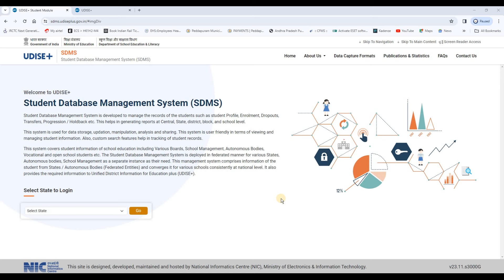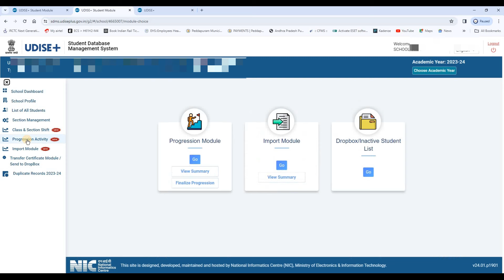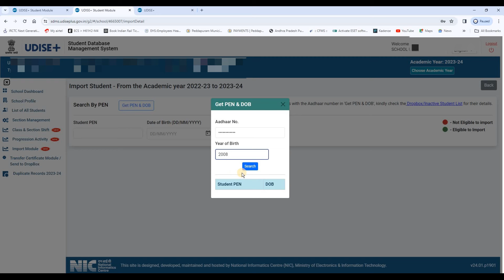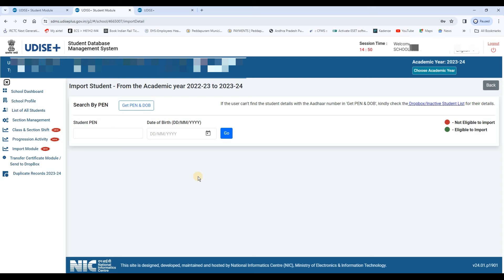HOW FIND STUDENTS PERMANENT EDUCATION NUMBER (PEN) NUMBER IN UDISE PLUSE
In this video, we will discuss how to find a student's Permanent Education Number (PEN) in the UDISE PLUSE students module.